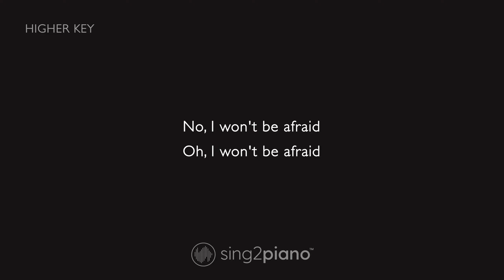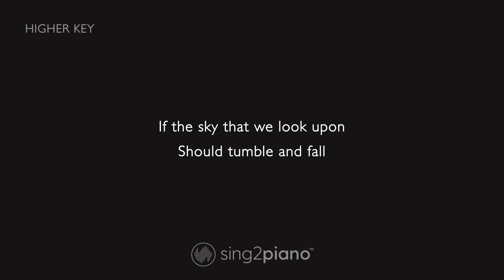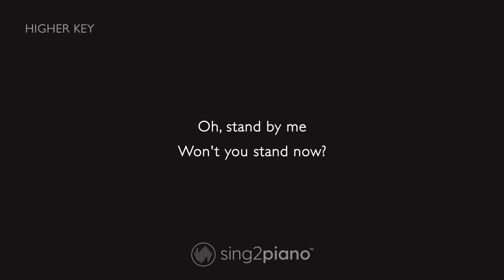Karen Gibson & The Kingdom Choir, Ben E. King - Stand By Me (Higher Key) Karaoke Piano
1. @Sing2Piano on YT | Mention @Sing2Music on Socials

1. Vote via our community page polls every New Music Friday
2. Write it in the Comments 💬 (we read them all)
3. Directly via:

00:00 Stand By Me Piano
00:03 Stand By Me Instrumental
02:32 Sing2Piano For You, Up Next

𝗟𝘆𝗿𝗶𝗰𝘀
In the Style of Karen Gibson & The Kingdom Choir